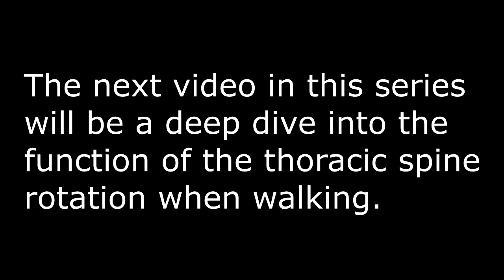How to Walk Properly Using the Lower Abs with Dr. Todd Martin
Get books, online courses, apparel, and accessories from Todd Martin MD and MovementSphere, go

Books:
The Walking Code: Correcting Abnormal Gait Patterns by Mastering Your Core
The Physician in the Lime Green Sneakers. Cozy mystery book by Todd Martin MD featuring the daring adventures of The Flavor Company
The Spirited Woman: The Art and Poetry of Todd Martin MD

Online Courses:
The Walking Code
The Tai Chi Code
The Tango Code

Apparel and Accessories:
Walking Code T-shirts
Flavor Company Dance Apparel

This video describes how to use your lower abdominal muscles to walk properly. The lower abdominal muscles work to rotate your lumbar spine and control your pelvis when you walk. This is the second part of a three part deep dive into the of the three elements of the core. How to use the hips and how to use the upper abdominal muscles are the other two parts. Using the lower abdominal properly helps root your leg to the ground, helps you change weight in a controlled fashion, and helps keep your pelvis in a vertically aligned position. This will reduce impact on your knees and hips and reduce back pain.

The  videos in this series describe the Direction, Root, Power System of movement. Direction refers to the control of our direction of movement using rotation of the upper torso, or thoracic spine. Root refers to the rooting action between the leg, foot, an the ground which is controlled by the rotation of the lower torso or lumbar spine. Power refers to the control of the powering action of our movements using either flexion of extension of the active hip.

Books: Print and Ebooks available for The Walking Code and the Tai Chi Code as well as my first cozy mystery novel, The Physician in the Lime Green Sneakers and my book of art and poetry, The Spirited Woman.

Sign Up for The Walking Code Course: I do provide the vast majority of my walking mechanics videos free of charge on Youtube for the benefit of everyone.

Comments: I encourage constructive comments to let me know what you think about the material, ask questions, or let me know what other subjects you would like to see covered in future videos.

In-Person Walking Code/Tai Chi Code Workshop: I am hoping to do an in person workshop in San Diego this coming Summer.